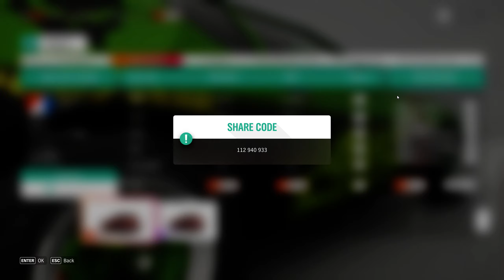Forza Horizon 4 - Series 31 - Autumn - Forzathon Weekly Challenge Chapter 3 - With Tune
Using The 1973 AMC Gremlin X
Track Share Code: 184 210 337
Win A Dirt Series Event At White Horse Hill Trail